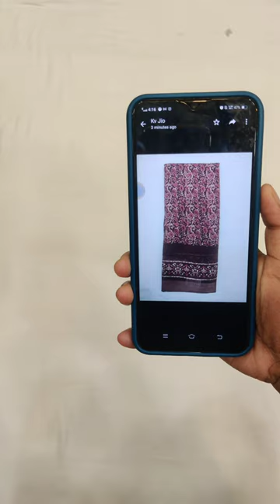Grab your shade | Jute Cotton Saree with Batik prints @kamalvasthralaya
Jute Cotton Saree

Jute cotton saree, adorned with captivating batik prints that cover the entire body. It features a silver tissue border for a touch of elegance, while the pallu showcases a batik prints, making it a unique and stylish choice.

Border: Silver tissUe border .
Pallu: Self pallu with batik prints .

Welcome to @kamalvasthra - Your Ultimate Destination for Stunning Wholesale Sarees! Discover a world of exquisite saree collections at unbeatable prices, sourced directly from manufacturers and wholesalers. Join us and indulge in your saree love.
Our shop is located in
📌  ADDRESS : 36, Thiyagaraya New Street, Near Syrian church road, Coimbatore-641 001.
📌 LOCATION -👉Kamal Vasthralaya silk sarees